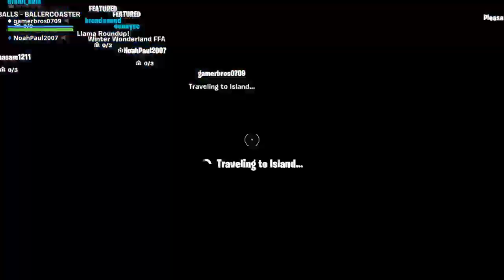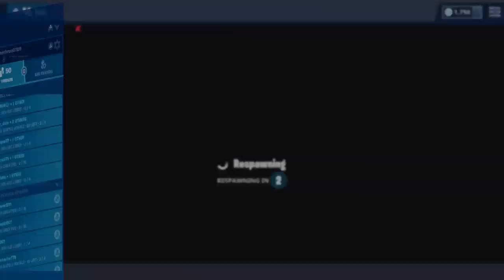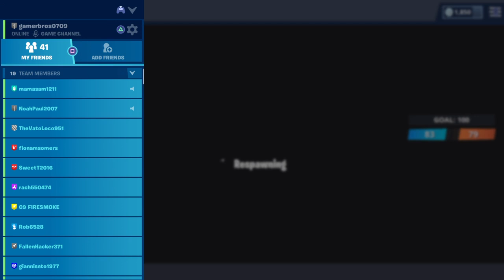Joy Mathew test